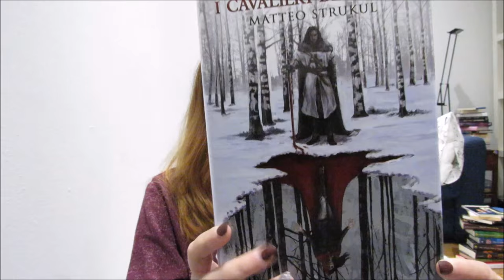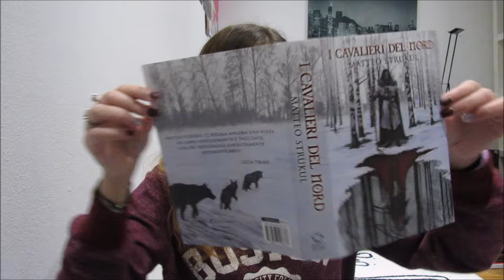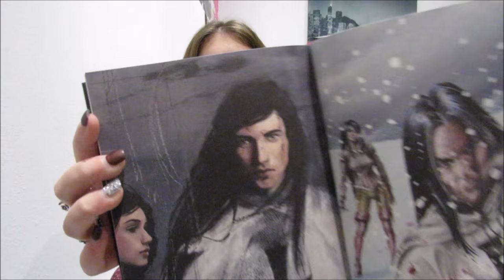recensioneflash i cavalieri del nord Matteo Strukul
SEI ISCRITTO AL MIO BLOG VERO? VERO? VERO? VERO?

Istagram: Milanesealice

Bookmooch: alicenelmiomondo.

Vuoi essere sempre aggiornato sulle mie letture? Goodreads